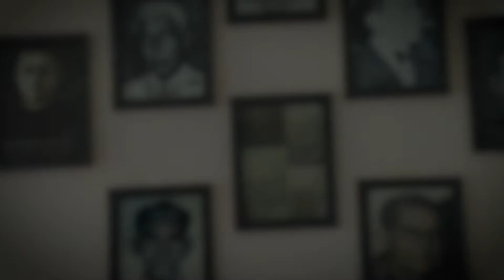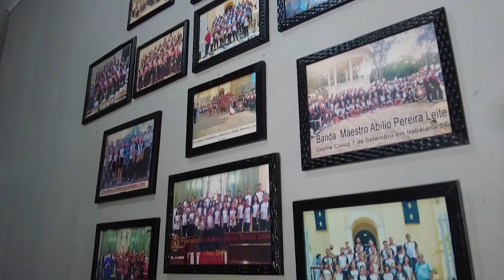FILARMÔNICA ABÍLIO PEREIRA- ITABAIANINHA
O É de Sergipe, quadro exibido às sextas-feiras na Tv Alese canal aberto 5.2, destacou o trabalho desenvolvido pela Sociedade Filarmônica Maestro Abílio Pereira Leite, da cidade de Itabaianinha, fundada em março de 2013 e que foi reconhecida como patrimônio cultural e imaterial do estado de Sergipe. Narração Thiago Aragão, Texto Eduardo Almeida, produção Bette Cerqueira, imagens Fernando Dimas, edição Dida Araújo.